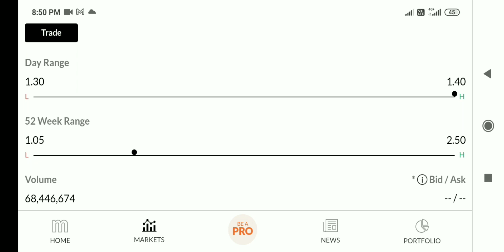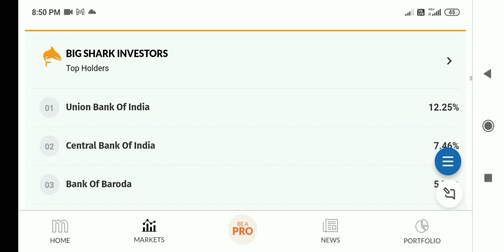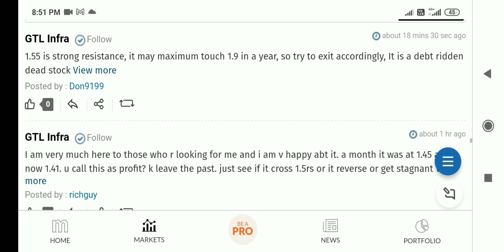GTL infra share latest news, GTL infra share latest news today, GTL infra share news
gtl infra re share price
gtl infra ltd share
gtl infra stock advicehare jo sabke portfolio me hona chahiye

Penny Stocks
Stock Market
Share Market
Multibagger Penny Stocks
Multibagger Share